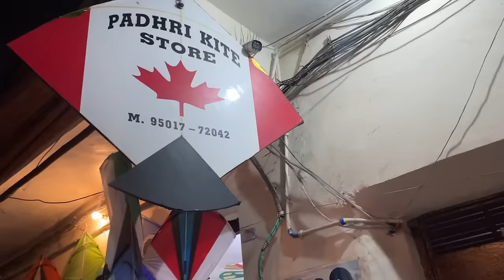Kites🪁 Shopping Padhri kite store 😱💵 Rs. 21000 😍Lohri Stash *2024* 😱 New 🐍 Snake wali kite 🪁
Instagram  ID : harpreet_gill_751 padhri kite store

Kites kite flying amritsar kite flying
Kites amritsar golden temple amritsar kite flying

All thecharacters and incidents in this film are imaginary,
a permitted by copyright statute that might otherwise be